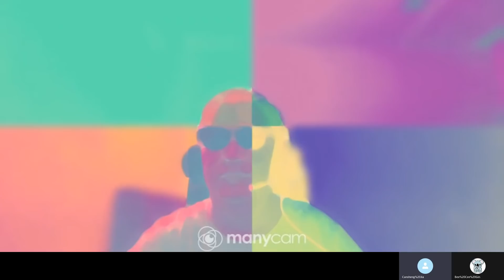20210212G BNO祖國皇室濫權，女王要求特事特辦？ | 芒向快報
恭喜 BNO女王新年上新聞，英國《衛報》劍指王權，大膽曝光英女王伊麗莎白二世涉嫌妨礙立法進程、以保護私利。
這則醜聞曝光後直接引發有關女王是否“濫用權力”的討論。